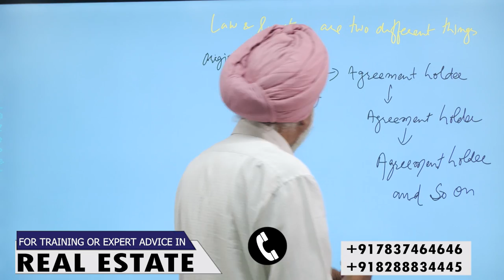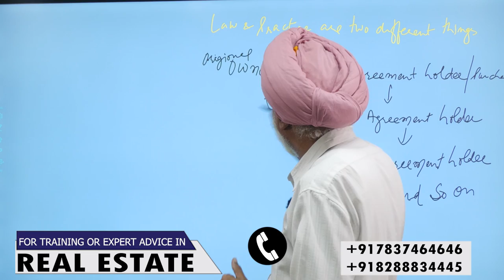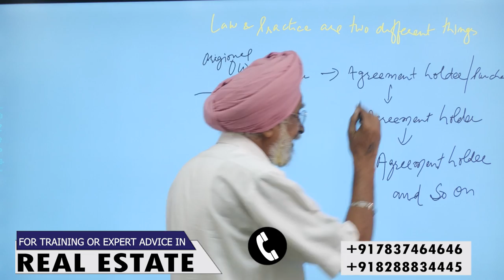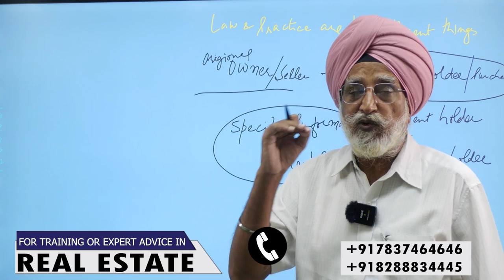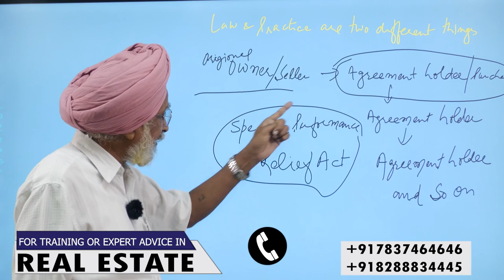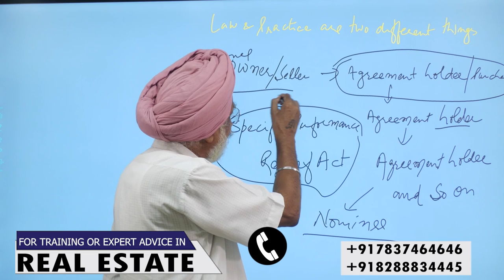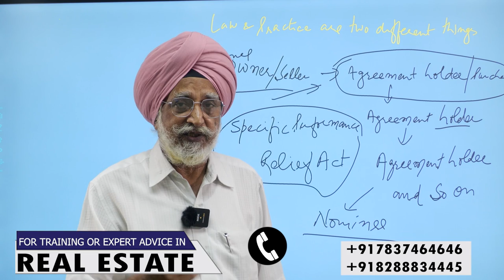Real Estate Education - Rajwant Singh Mohali